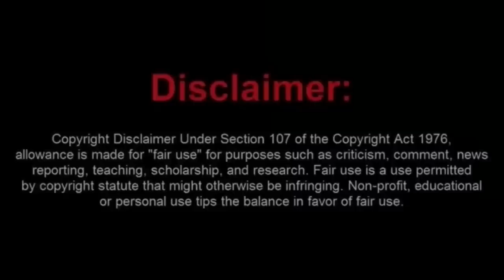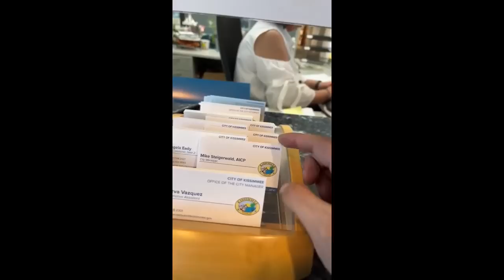Poor Asselmo Tries to File Complaints at the Kissimmee City Hall But is Ignored